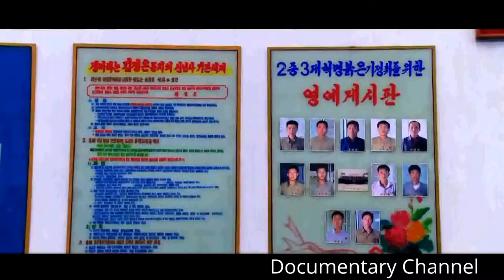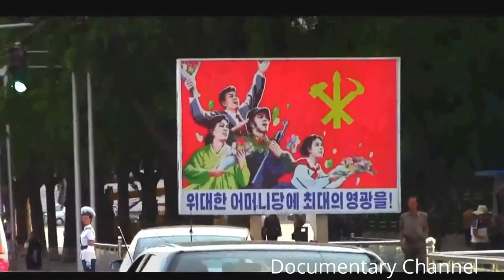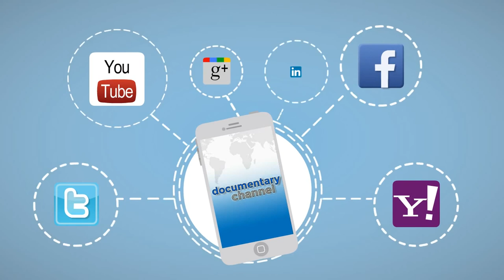Escaping Slavery Life Inside North Korea Documentary Channel